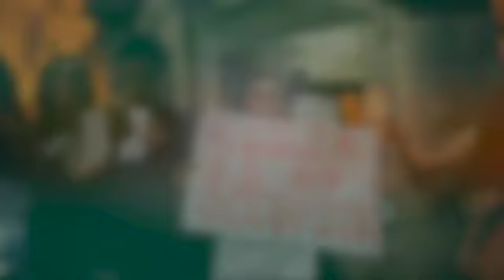Thousands of protesters try to storm Georgia parliament on June 20, 2019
Thousands of protesters attempt to storm the Georgian parliament in Tbilisi, furious that a Russian lawmaker addressed the assembly from the speaker's seat during an international event. [AFP]